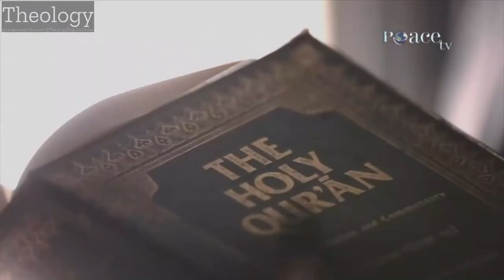Dr Zakir Naik Conferred The King Faisal International Prize 2015 - Award Ceremony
Dr Zakir Naik Conferred The King Faisal International Prize 2015 | Award Ceremony@Drzakirchannel @rhxhtxynu

Dr Zakir Naik Conferred The King Faisal International Prize 2015 | Award Ceremony @Drzakirchannel   @TheologyEnglishGlobal

You Can Ask The "Reactional Channels" (People Who React On Religious Videos) To React On This Video By Providing Them This Video Link

dr zakir naik conferred king faisal prize 2015 award ceremony saudi arabia saudiarabia theology english global theologyenglish theologyglobal theologyenglishglobal